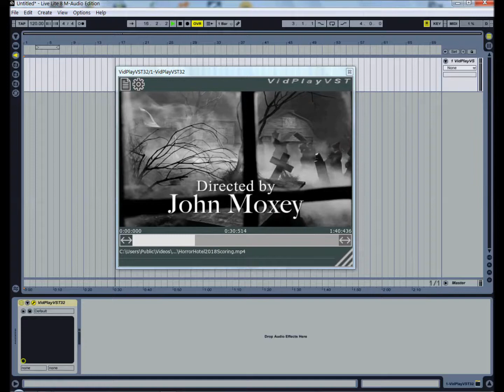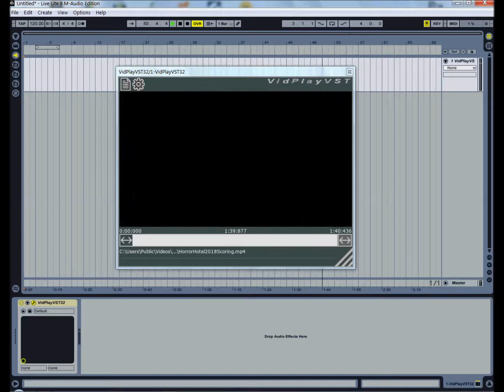Horror Hotel Film Score Contest Trailer in Ableton Live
How to setup to score your soundtrack...
Insert VidPlayVST as an Instrument in a Live project.
Open the video file in VidPlayVST.
Compose scary music.
Good luck with your contest entry!